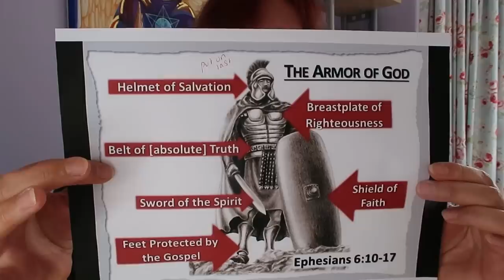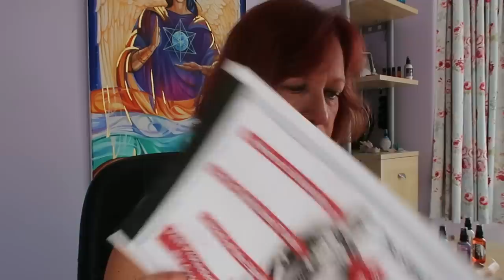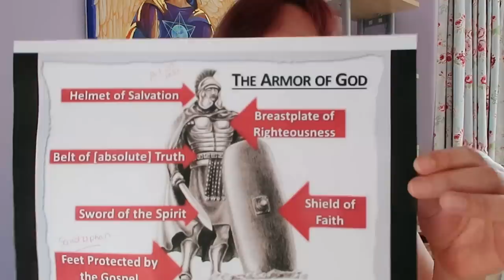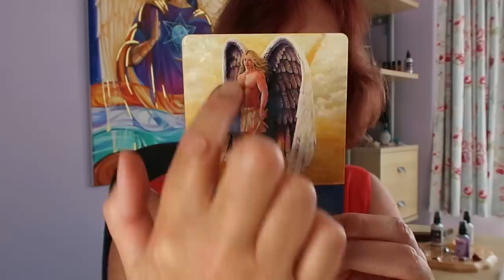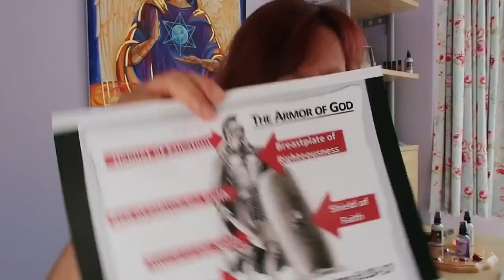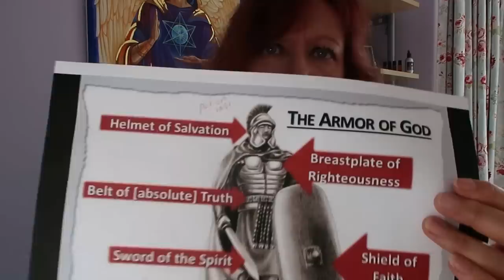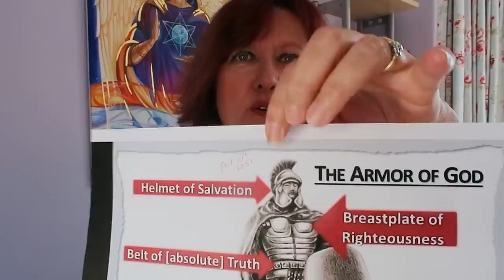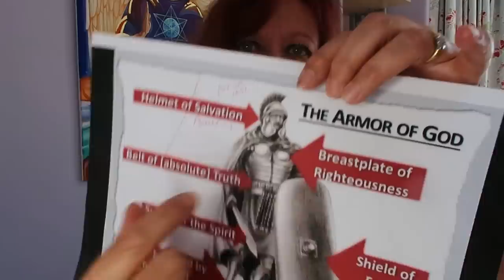IMPORTANT Spiritual Warriors You have armour - use it!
The Armour of God explained for the modern day  - Fortification / Protection Tools as relevant now as 2,000 years ago. This is a NON DENOMINATIONAL teaching video even though it references a Christian concept - it is relevant to anyone of any faith or belief system.  Archangels Micheal, Uriel and Metatron open it up for all...

Explaining why we still need armour as unless we are able to hold a 5th dimensional vibration ALL THE TIME (and hardly anyone actually does or we wouldn't still be eg triggered, defensive etc) chinks and gaps in your energy field can easily be infiltrated by lower energies.

These tools are there to serve you not disempower you - rather like riding a bike with stablisers or armbands when you can swim they cannot harm you and if you don't need them...you wont put them on. However be aware the seas we are swimming in are choppier and the bike is being ridden over rough terrain right now.

Please note also that not needing them isn't a status to boast about - indeed what I have been shown is the higher you go and more visible you are the more you need your armour - armour is NOT just for beginners!
In my painting I show you that Archangel Metatron wears his own amulets. if it's good enough for him it's good enough for us...!

For the times we are in currently as we navigate changing dimensional realities, constant upgrades / purges and incoming changes armour is a good idea to keep us safe, afloat and to be able to have no fear going forward.

The 6 pieces of Armour are:

Feet Protected by the Gospel
Sword of the Spirit
Shield of Faith
Belt of Truth
Breastplate of Righteousness
Helmet of Awakening (old word is Salvation)

Sprays Used in this video:

Archangel Michael, Archangel Uriel, Archangel Metatron Spiritual Protection, Archangel Sandalphon Bronze Earth Star

To donate to help this channel continue and improve and keep all content accessible for everyone ….

Facebook Angelic Celestial Colours